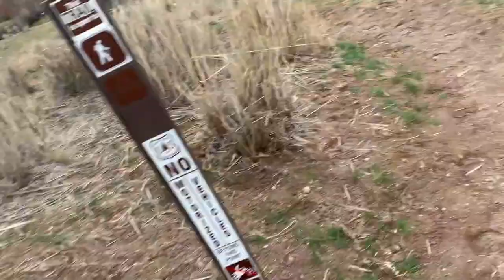november vlog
This month I celebrated my brother's dog's birthday, fed pumpkins to some beavers, and - you guessed it - hiked a lot.

Songs in order:
Bad Set of Moods - Soul Flow
The Difference Extended Version - Flume ft Toro y Moi